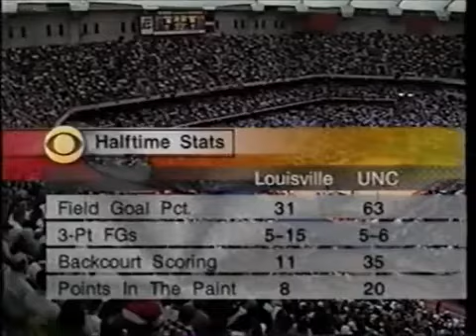1997 NCAA East Regional Final North Carolina vs Louisville